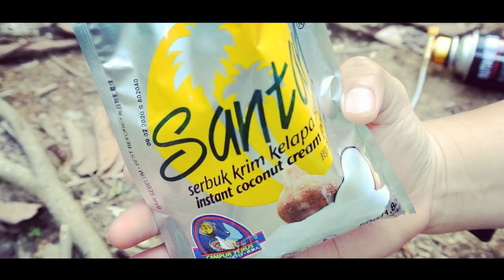Man Woman Wild (Malaysia)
Mr. & Mrs Frugal going waterfall camping in remote rain forest.